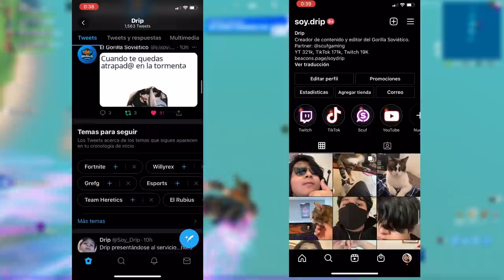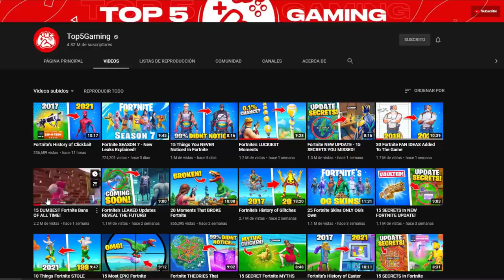LAS MANERAS MÁS ESTUPIDAS DE SER BANEADO| Fortnite Battle Royale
Código: GorillaSovietico

De-bo. debo de aceptar que esto es un videazo, raza. Espero que les guste, con mucho amor y cariño, Drip.